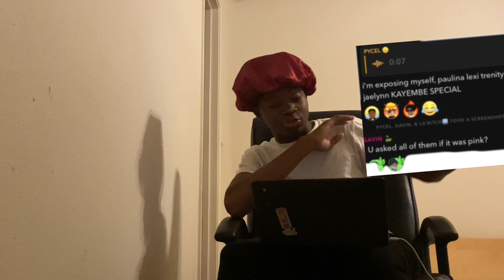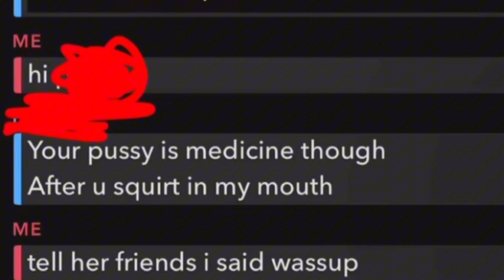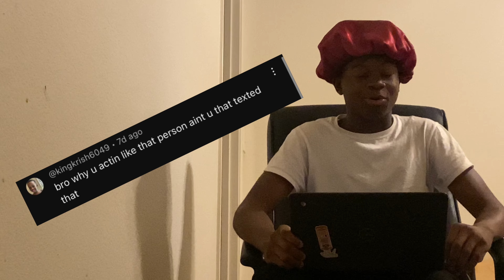Cell Reads Hate Comments pt.2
Thank you for watching the video this was just something to get me back to getting in the mood of editing and also be entertaining everything said in the video was just jokes don’t take it too heart thanks for 700 subs hope with get to 1k soon imma make sure I put in the work to get there and interview pt.2 will come out sometime this month